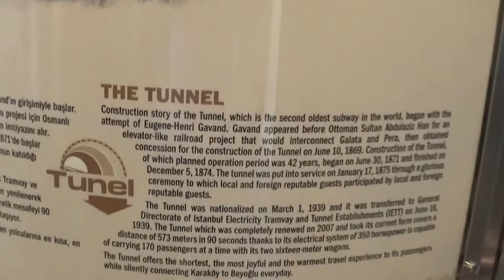The Second Oldest Subway in the world - The Tünel - Istanbul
The Historical subway's stations are located at Karaköy and TaksimTunnel in Istanbul. Easy way to go Istiklal street from Karaköy.